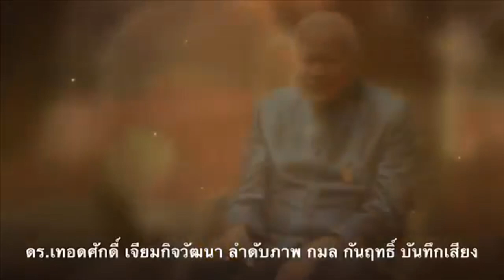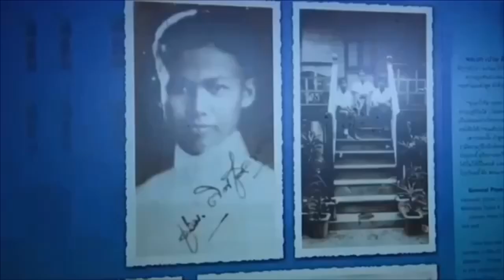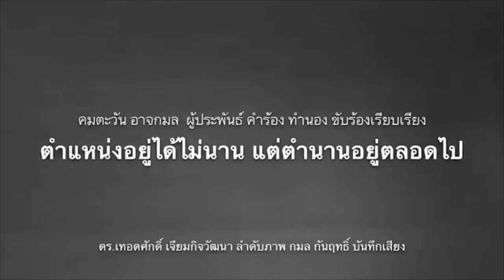ประสิทธิ์ เจียวก๊ก! ทนายเดชาเห็นใจตำรวจเลย ทำคดีไม่ใช่รื่องง่าย!